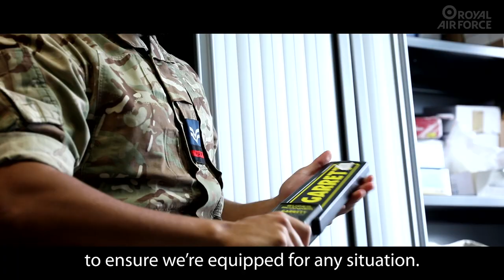A Look Into the Royal Air Force Police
RAF Police from RAF Brize Norton and RAF Honington deploy worldwide delivering specialist aviation security to protect the Air Mobility Force. They keep the aircraft, crew and passengers safe from any potential threats, screen all passengers and freight to ensure dangerous air cargo and prohibited articles are identified and regulated.